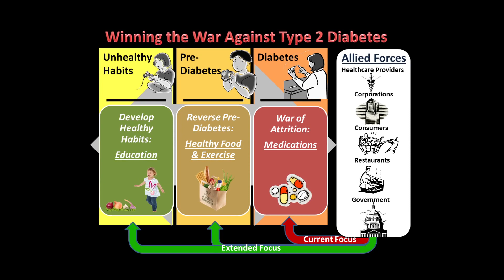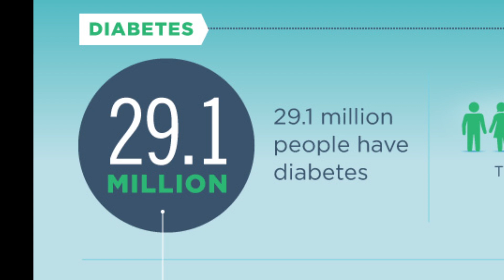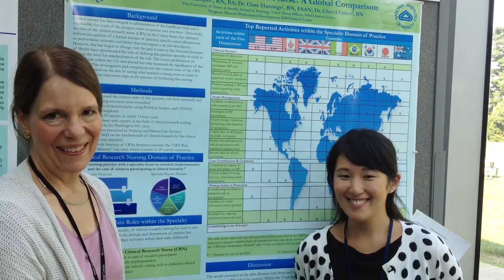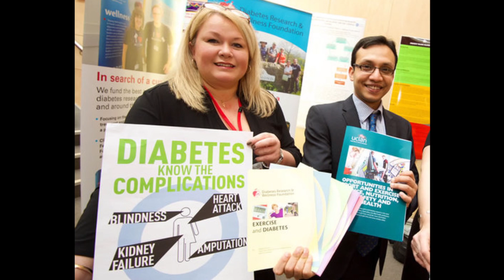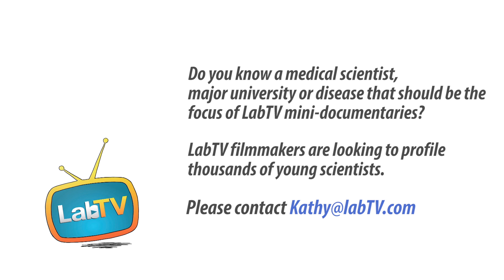Beth is Using Medical Research to Fight Diabetes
Meet Beth Heitkemper, a researcher in the School of Nursing – Department of Biomedical Informatics at Columbia University. Beth's research involves bioinformatics and contributes to finding the best ways to help diabetes patients change their lifestyles